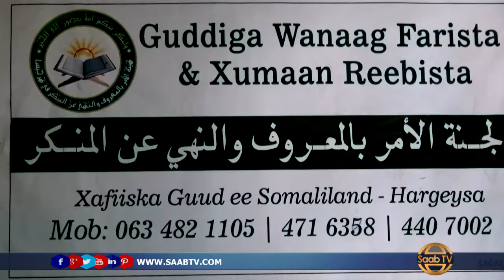Warbixin: Xisbiga Waddani Iyo Culimada Wanaag Farista Oo Ka Digay Urur Diimeedka Cusub